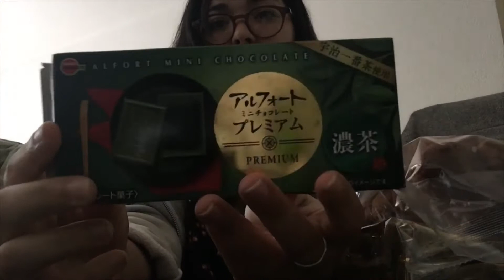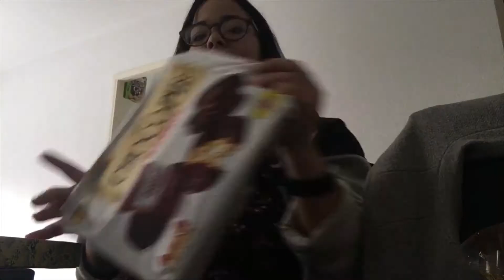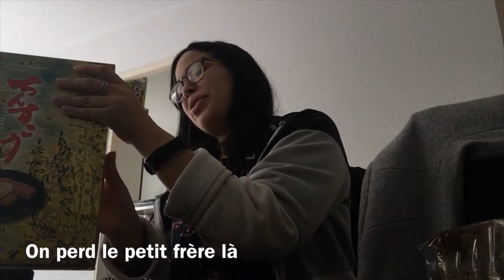Souvenirs du Japon - snacks pour ma famille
Si vous êtes en recherches d'idées de souvenirs à ramener du Japon pour vos amis, proches, famille, voici quelques snacks japonais qui se mangent plus facilement (si vous avez des proches comme les miens, difficiles af).
J'ai eu l'intelligence de tourner cette vidéo et d'ouvrir tous les paquets en pleine période de fêtes, cad quand on mange à chaque repas comme si c'était le dernier... ça devient donc difficile sur les derniers snacks haha.